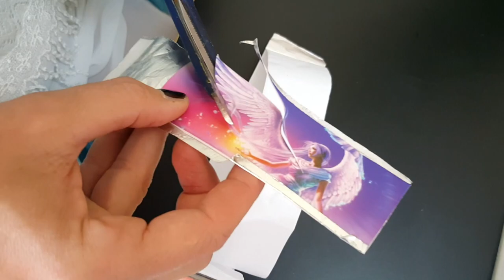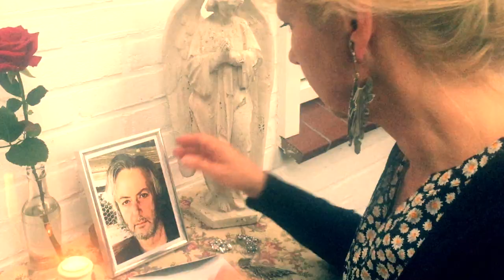Mark Hilton - Madeline Said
Lyrics below...

Track 9 from the 2017 album "Barefoot" by Mark Hilton

The banks are gonna take it all, if I don't pay
They don't give a damn, Madeline said
Puttin' on my makeup and silver wings
Wait on the steps, 'til the tram bell rings

The cruise ship and tankers,
the cold hearted bankers are taking the palace and crown
Oh lawdy lawd, it's a long way down

Harry's in a tin shed, by the dockside gates
My boy can't keep still, Madeline said
Ever since we boxed up Jack, it's been no good
But he's like a god in his 'hood

The zombies and vultures, the chemical culture
That hollow mechanical sound

I'm sending you a screenshot, so you can see
what I've become, Madeline said
Here comes the Viaduct, I pull the cord
I used to be cool
Now it's somethin' I can't afford
Up on the barrier, climbin' over the fence
My silver wings make so much sense

The fear and the loathing, the sweatshop clothing
Today the old dressing gown

It's a long way down, Madeline said.